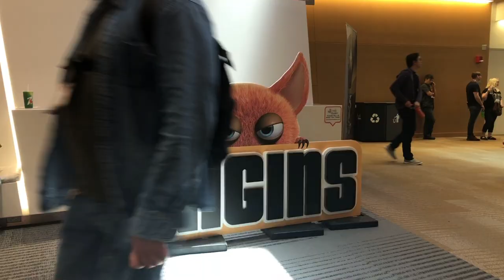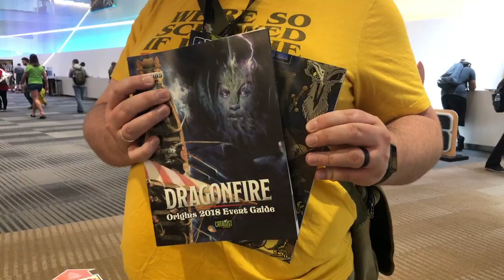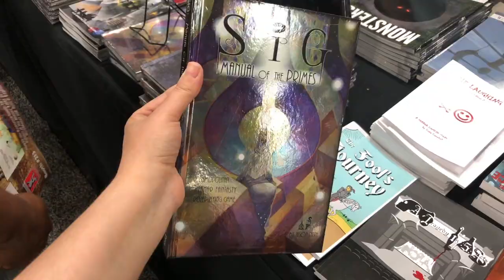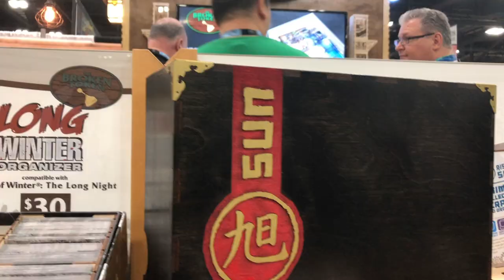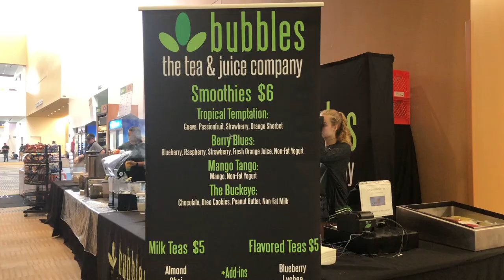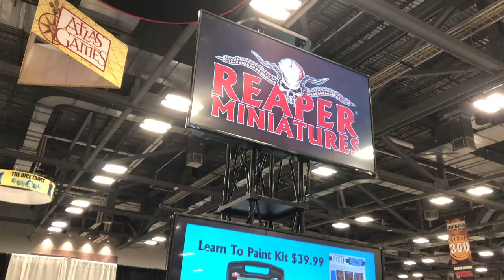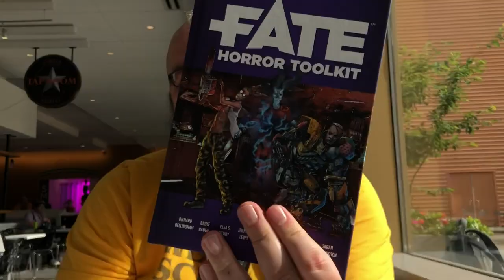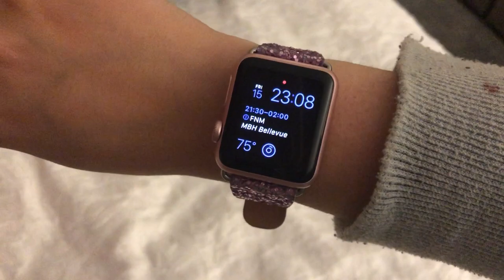Origins 2018 Vlog | Day 3 - FIRST DAY